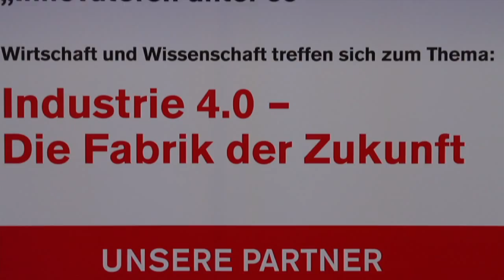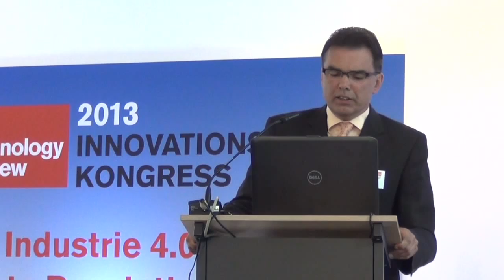Industrie 4.0: Vortrag Jürgen Jasperneite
Vortrag von Prof. Dr.-Ing. Jürgen Jasperneite, Leiter Fraunhofer-Anwendungszentrum Industrial Automation IOSB, auf dem Fachkongress Industrie 4.0 der Technology Review im Nomveber 2013.